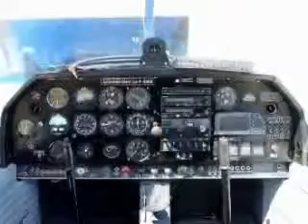Cédric Albi Pilote